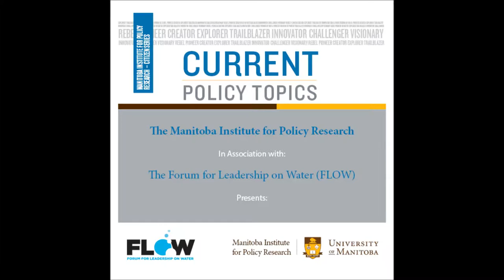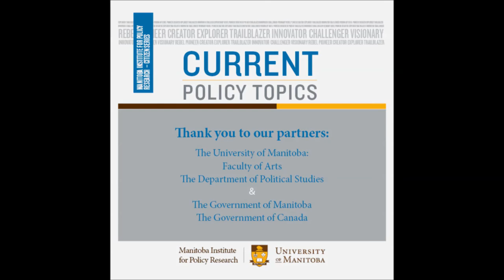Let's Talk Lake Winnipeg: Nutrient Management Strategy - Introduction [Part 1]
An issue central to the future of Manitoba is the health and vitality of Lake Winnipeg and its watershed. It is an issue that will remain on the Manitoba policy agenda for years to come. We must ask what is happening to Lake Winnipeg and what we can do about it. Join Norm Brandson (Co-Chair, Forum for Leadership on Water), Murray Claman (Forum for Leadership on Water), Bob Sanford (Forum for Leadership on Water) and  Colleen Sklar (Executive Director, Lake Friendly Initiative) to discuss a draft reference under the Canada/US Boundary Waters Treaty to the International Joint Commission on nutrient management in the Red River Valley with particular attention to Lake Winnipeg.